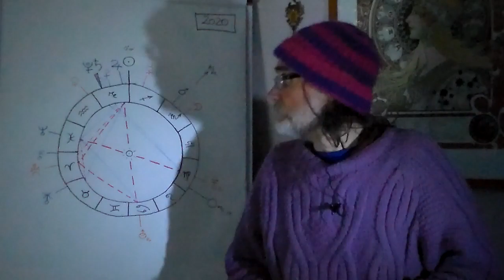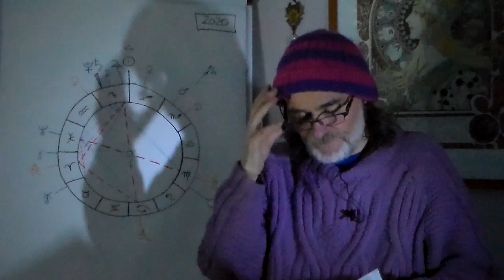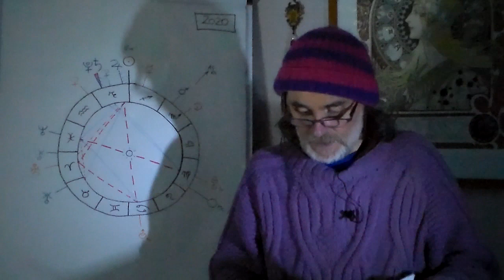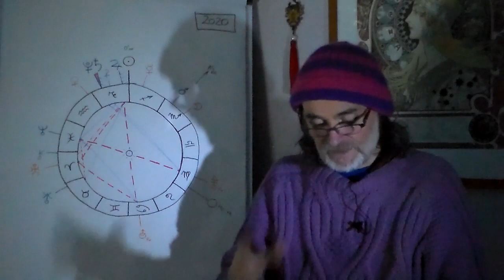État des lieux actuels et conclusion